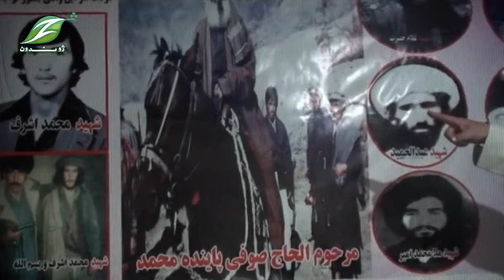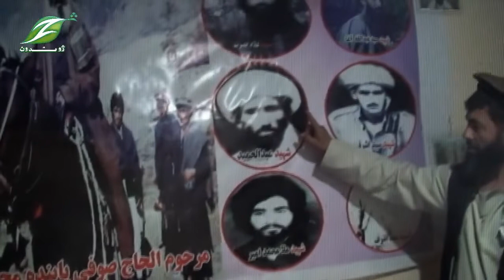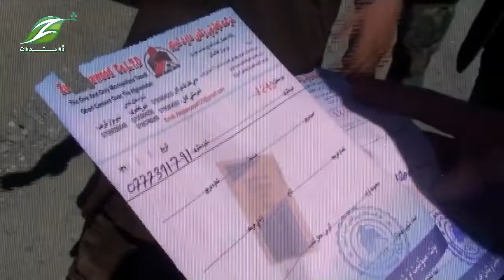Walyat Pa Walayat | 19 July 2020 | ولایت په ولایت - شمالي سالنګ